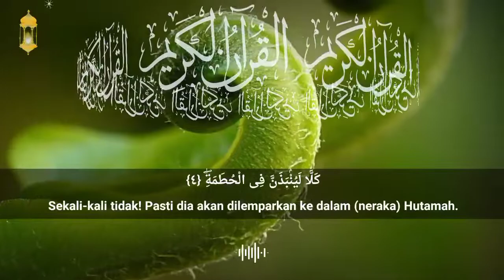Al-Humazah | by Mishari Rashid al-`Afasy | Murottal Al-Quran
QS. Al-Humazah | by Mishari Rashid al-`Afasy | Murottal Al-Quran